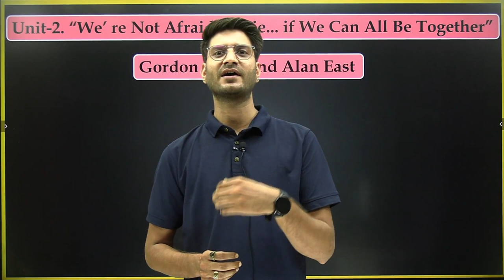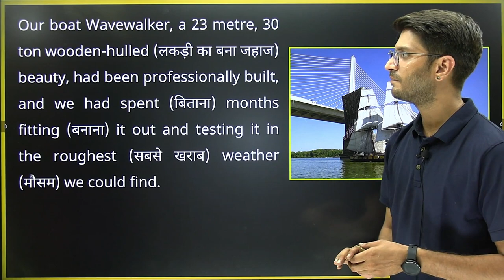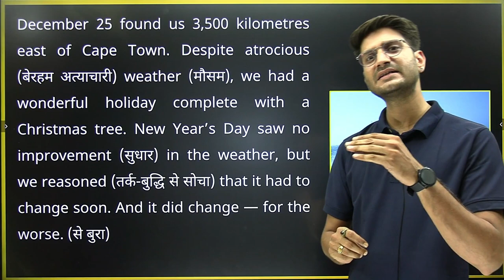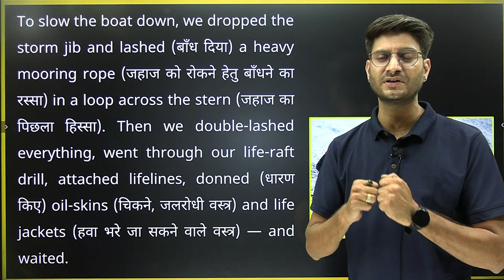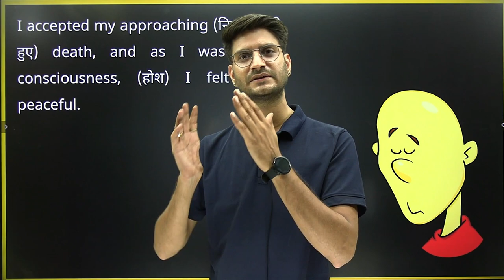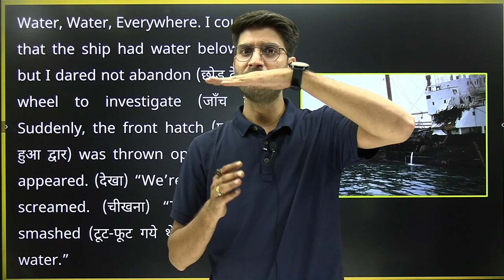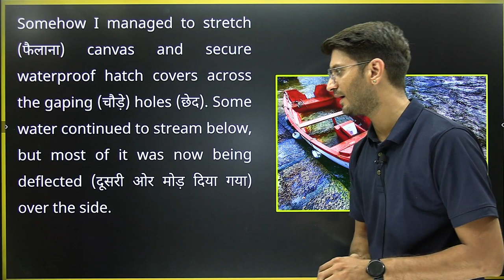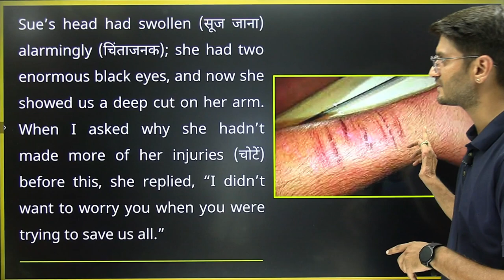L-1, Chapter-2 | We're not afraid to die... if We can all be Together | 11th English Hornbill